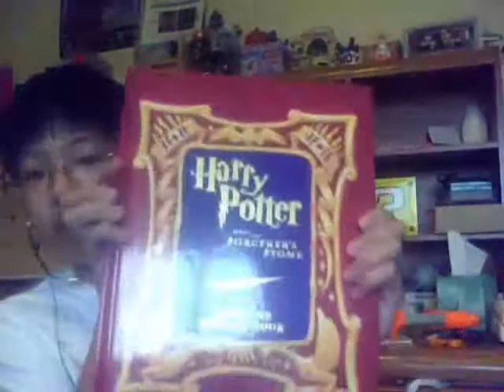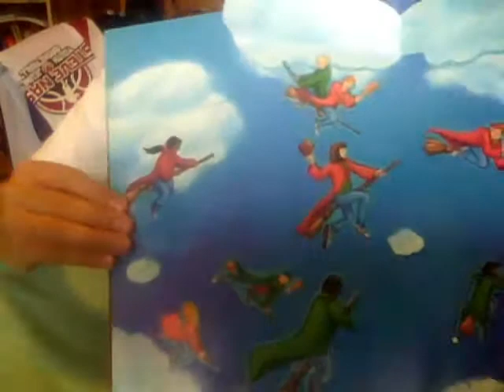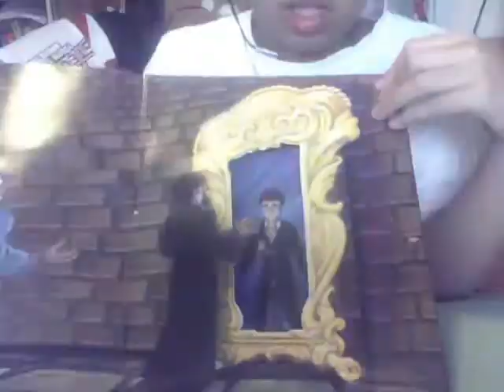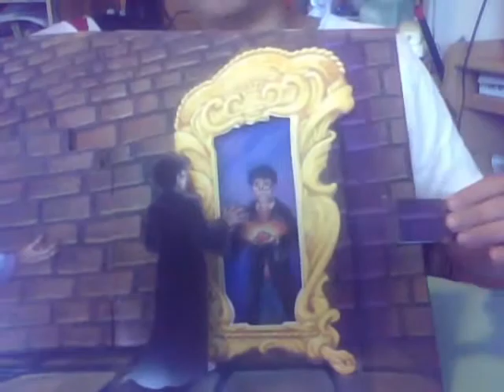Harry Potter Special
OMG HP IS COMING OUT TOMORROW! FINALLY!!!